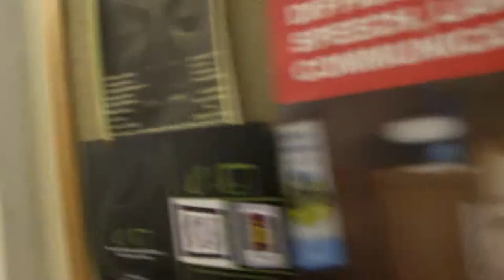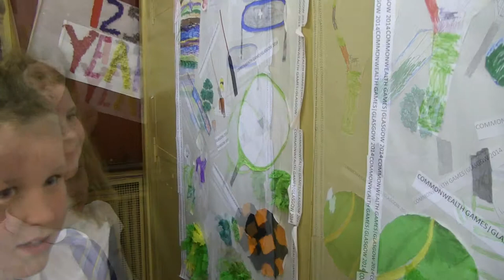Cash for Kids: Gift of the Games with Radio Tay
Grey Lodge Settlement in Dundee were gifted tickets for the Commonwealth Games. Radio Tay's Ally Bally and Erin Linton went along to the group to give the tickets and find out a little more about the organisation.